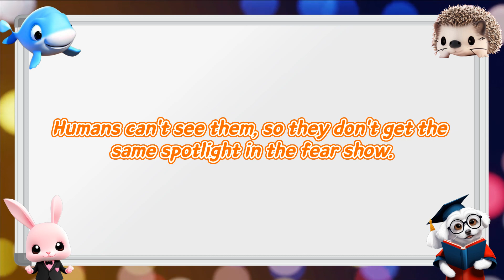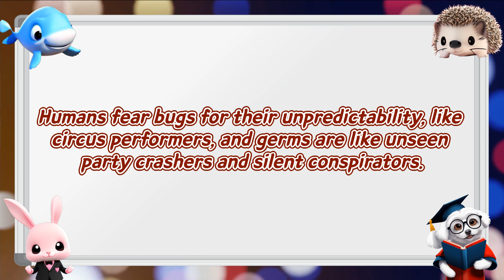Why Are Humans Scared of Bugs but Not of Germs